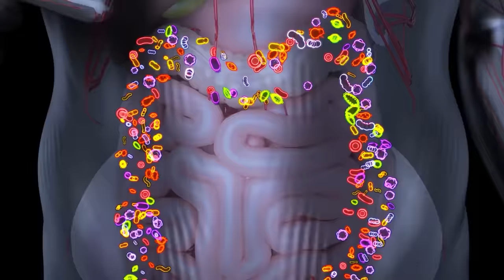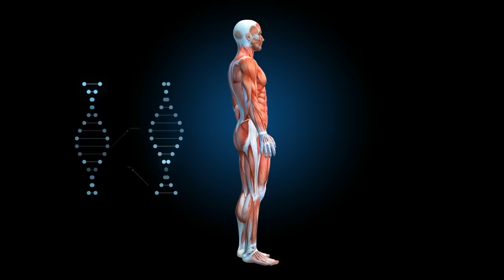Use Castor Oil Before Going To Sleep, And WATCH What Happens!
What are the health benefits of Castor Oil?  What is the best use of Castor Oil?  Watch till the end to find out!

Use Castor Oil Before Going To Sleep, And THIS Happens!